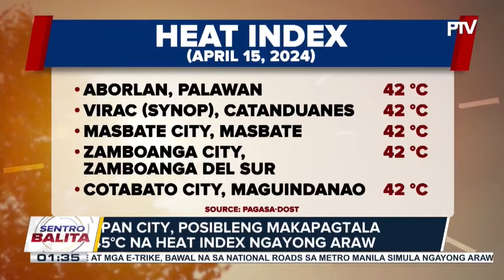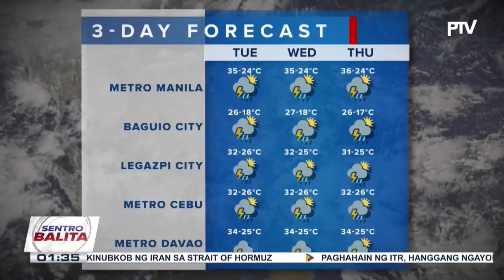Mga lugar na nasa ‘danger level’ ang Heat Index, posibleng umabot sa 15 ngayong araw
Mga lugar na nasa ‘danger level’ ang Heat Index, posibleng umabot sa 15 ngayong araw; Easterlies, umiiral pa rin